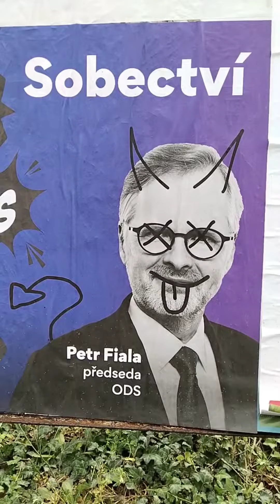Jak vypadá největší důl v Evropě?! Máme ho za rohem 🤨🇨🇿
Tohle putuje vzduchem a žene se pravidelně přes území 🌳ČR🌲
Můžeme mít zdravé životní prostředí, lesy a krajinu, v důsledku polutantů ucpávajících průduchy zelených částí rostlin?🤨